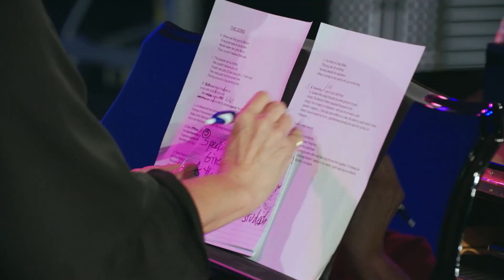Sonja and Luann Host the First Benton Talent Show | Welcome To Crappie Lake (S1 E8) | Bravo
After Luann de Lesseps & Sonja Morgan open up the show to a sold-out crowd, things get awkward when the singer of the National Anthem takes center stage without a microphone. Welcome to Crappie Lake Season 1 Episode 8. Watch full episodes in the free Bravo app and on Peacock

About Luann & Sonja: Welcome to Crappie Lake:
The Benton City Council surprises their town residents by inviting “Real Housewives” icons Luann de Lesseps and Sonja Morgan to help spruce up their small town that was devastated by the pandemic, which has a population just shy of 7,000. It’s a fish-out-of-water experience for everyone involved, especially when the two Manhattanites check in to the local motel. The mayor wastes no time putting them to work and Luann and Sonja quickly realize they have their work cut out for them. From building a new playground to revitalizing the local theater with a full-on variety show and creating connections with the locals along the way, Luann and Sonja use their ingenuity to help improve the surroundings and rally the town’s spirits. Whether searching for the famous crappie fish in the lake with their bare hands or going mudding with monster trucks, one thing is for certain – with Luann and Sonja in charge and out of their element, hijinks and hilarity are sure to follow.

Cast:
Luann de Lesseps
Sonja Morgan